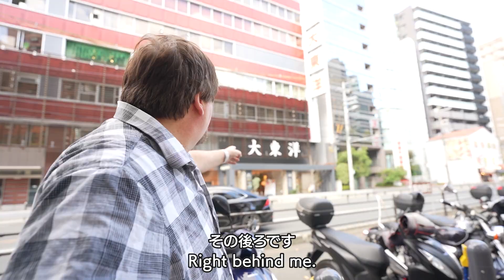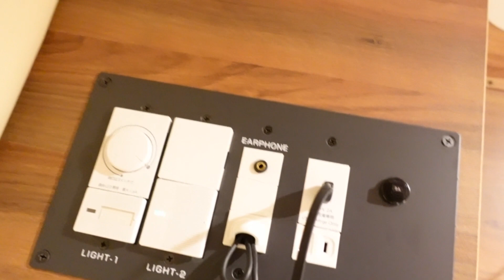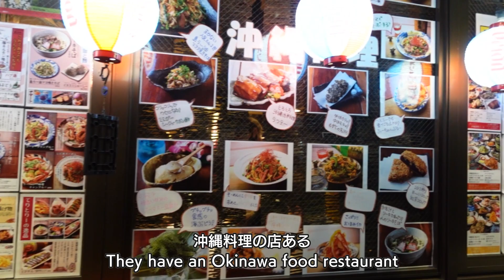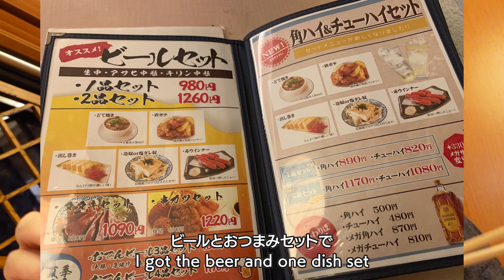カプセルホテルで1日遊び倒すアメリカ人＠大東洋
アメリカ人のクリスさんと大阪人のギンで動画を作っています！

∇sns
・ギンのtwitter